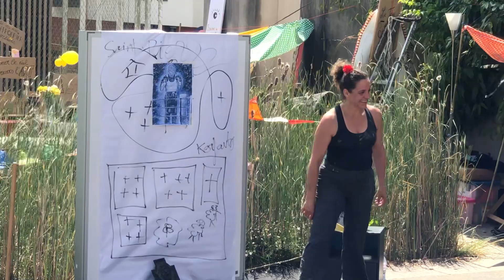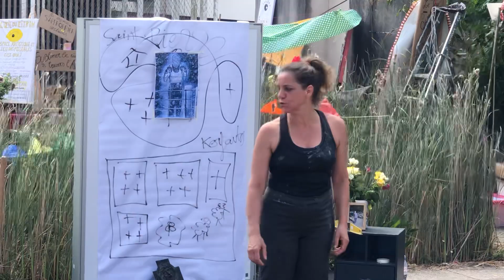🍋 Dimanche Citronné 🍋 au Lavoir St Martin à Brest ce dimanche 25 juin 2023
🍋 Dimanche Citronné 🍋

Spectacle, par Leonor Canales Garcia